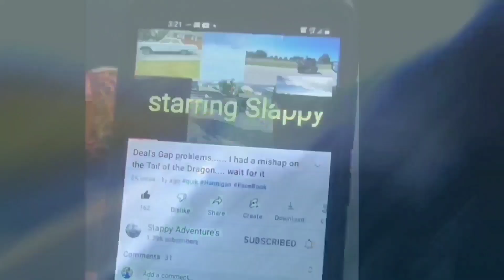We do the same things to our GoldWings as the Harley Davidson folks & this is what I mean